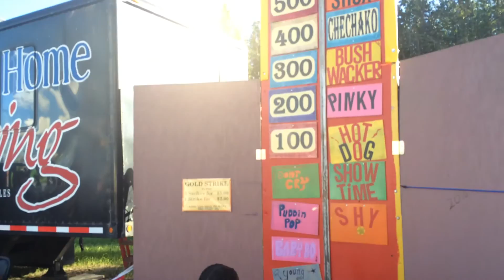ALASKA STATE FAIR/ MEETING CHARISMA STAR AGAIN {Army Family Living In Alaska}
In this Vlog we went to the Tanana Valley State Fair in Fairbanks, Alaska, while we were there we bumped into the beautiful and talented beauty vlogger Charismastar.

My name is Wansetta, my husband is Darryl, and we have two beautiful daughters Makenzie and Kataleja. My husband is in the Army and I am an Army Veteran. After getting out of the military, I decided to document my journey from combat boots to being an Army wife and stay at home mom. We are currently stationed in Alaska and enjoying every minute, follow our journey and experience Alaska with us!!

Other Info:
Cameras: